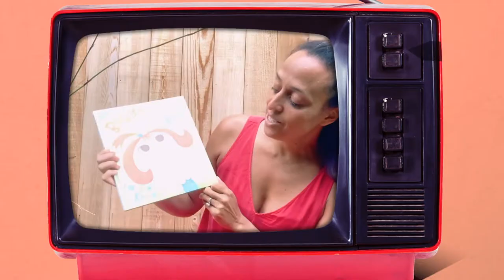Broadway Kids Songs | Highlight | The Broadway Babies Show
Welcome to The Broadway Babies Show! We are an educational family TV show with the vision to inspire kids to believe in themselves and dream big dreams through the magic of musical theatre! Join us as we playfully explore Broadway songs, vocal warm ups, wacky choreography, fun instruments, original music, silly gags, and simple DIY crafts! Everything it takes to put on a Big Broadway Show right in your very own living room! 🎶🪕🎩

🌟 GUEST STARS: Chudney Ross, Christine Lakin